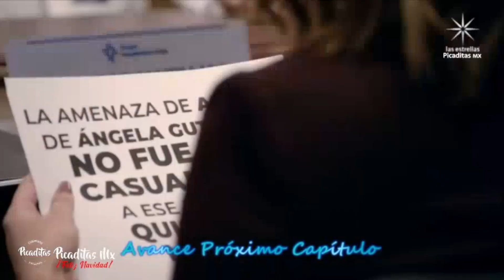Contigo Si AVANCE C60 ¡Angela se entera que su amenaza de aborto fue provocada! | Este Viernes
Contigo Si Avance del capitulo 60 (AVANCE C60) Avance c60 avance contigo si  Las Estrellas

Este Viernes en ContigoSi AVANCEC60 (Avancedelcapitulo60) (Avancec60) ¡No te la pierdas de lunes a viernes 4:30 pm por